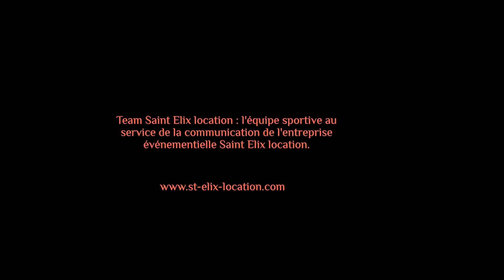Pic du Crabère avec la Team Saint Elix location